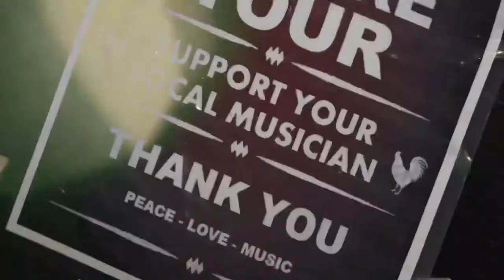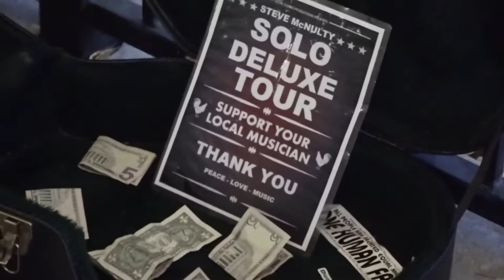Coming Back Up Again - Original Song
My original song, Coming Back Up Again, featured on the Good Morning Dunedin Show. Filmed live at Caracara in Dunedin, Florida by Seth Walker, February 2021.